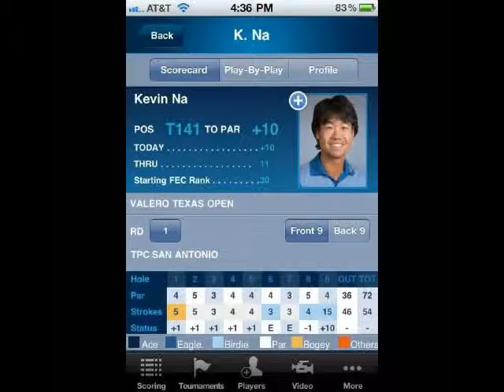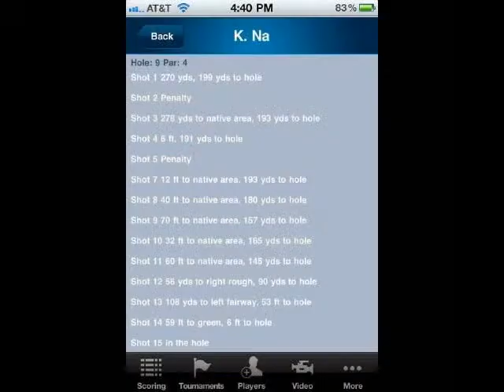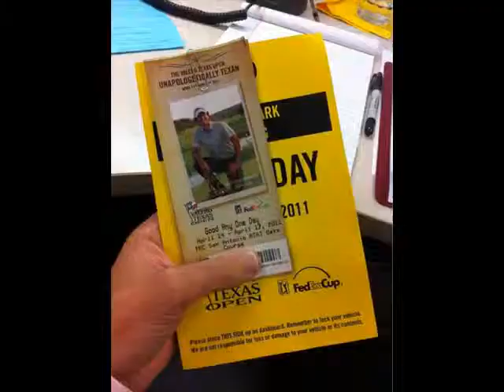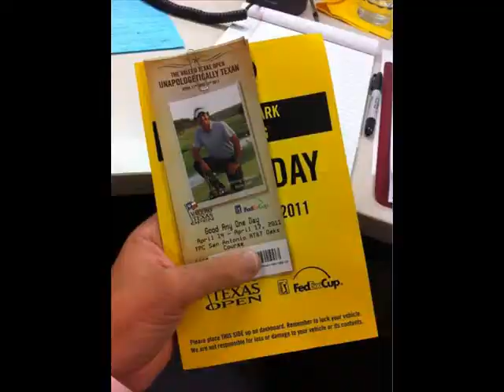The Best of Golfer Pictures 154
The Best of Golfer Pictures of the day 154